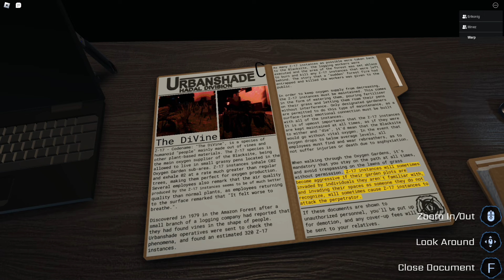Messing around in Pressure